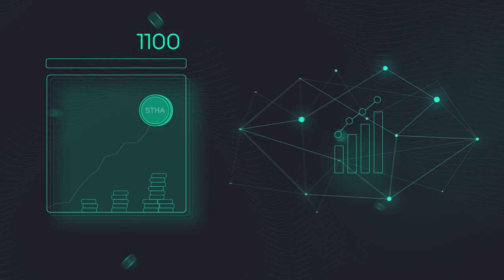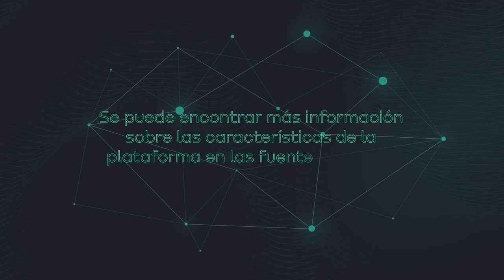Presentation video | Презентаційне відео | Видео презентация | Tokkea | Animation Studio 7030.studio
Sharing and promoting your product or services around the world? - It's easy. Especially it’s easy with our team that features all the native speakers. We will make it possible to present your company in any language, just as we did for Tokkea in 5 languages.
Order our animated video and make a name for yourself in the world!
Розповсюдити та заявити про свій продукт чи послуги на весь світ? - Легко. Особливо з нашою командою, оскільки у нас є всі дитори native. Ми допоможемо розказати на будь-якій мові про вашу компанію, так само як і зробили це для Tokkea на 5 мовах.
Замовляйте у нас анімаційне відео і заявіть про себе на весь світ!